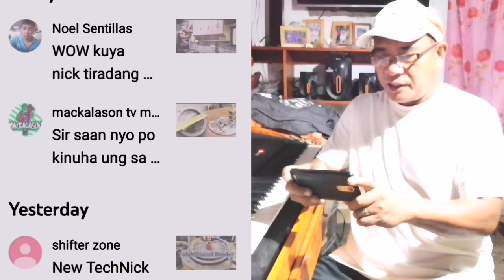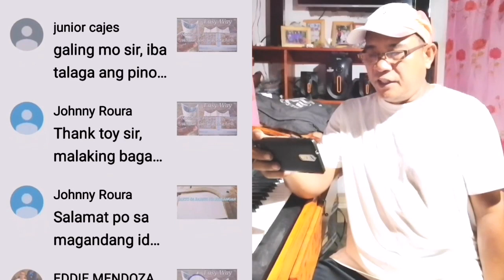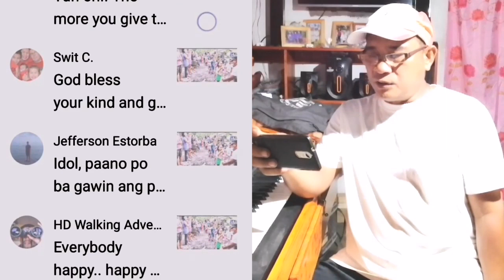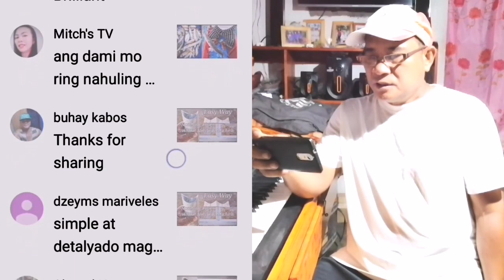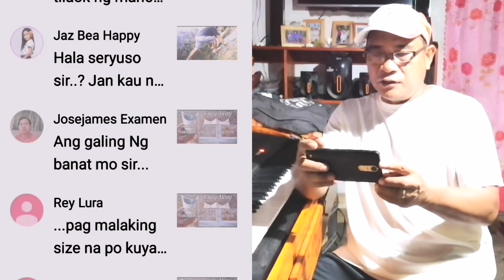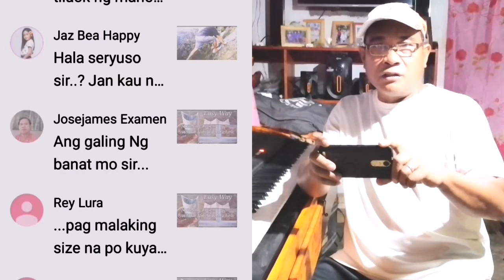MEGA SHOUT OUT and announcement